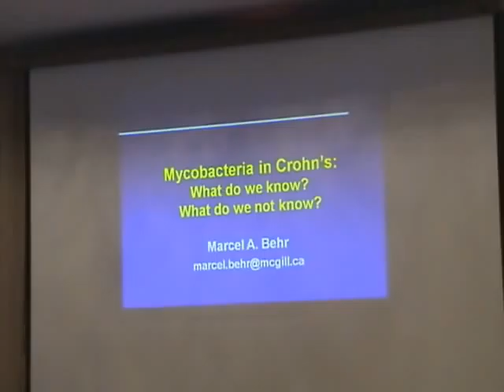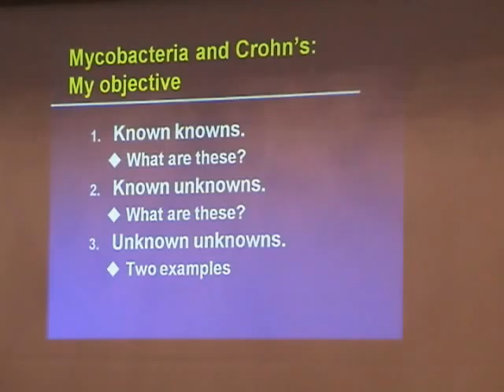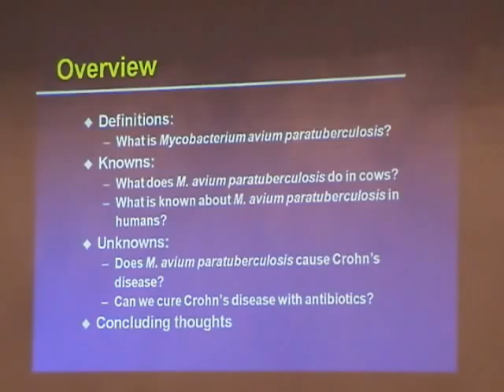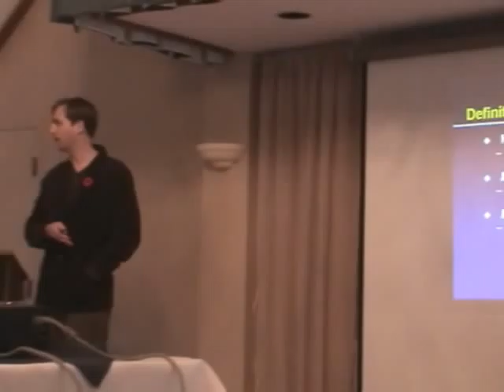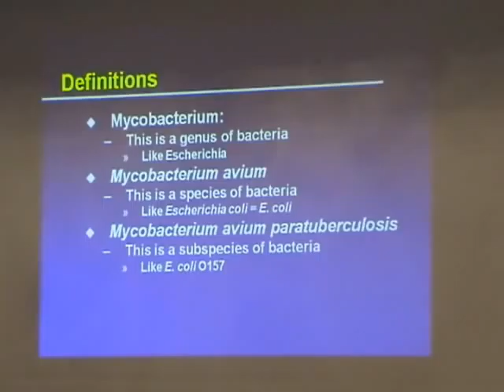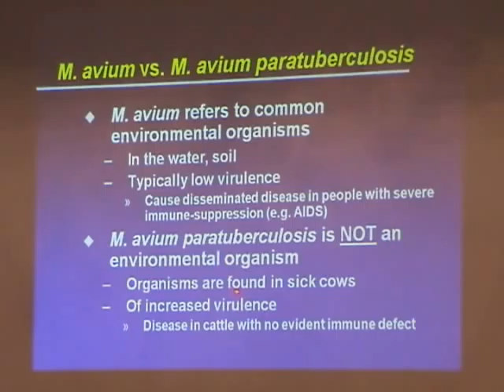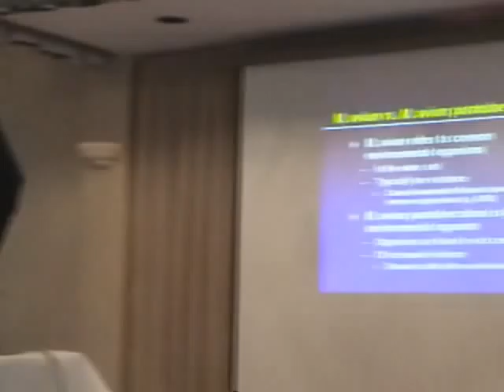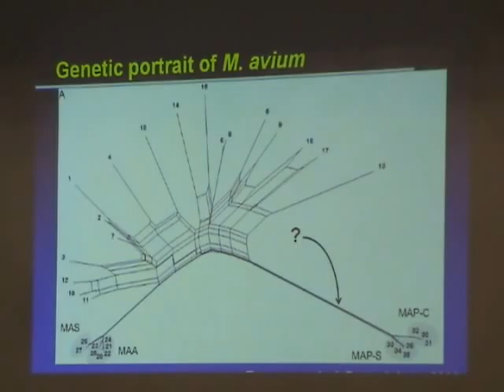Dr. Behr MAP & CD - Part 1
Dr. Marcel Behr of McGill discusses MAP and Crohn's at the Kingston CCFC Symposium November 2008